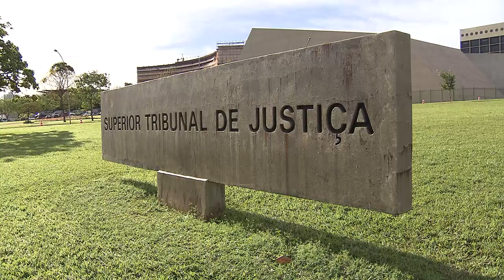STJ indefere liminar para suspensão de ação penal contra José Dirceu 24.01.22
​O vice-presidente do Superior Tribunal de Justiça (STJ), ministro Jorge Mussi, no exercício da presidência, indeferiu liminar em que a defesa do ex-ministro José Dirceu pleiteava o reconhecimento de litispendência em processos da operação Lava Jato para o trancamento da segunda ação contra o ex-ministro.